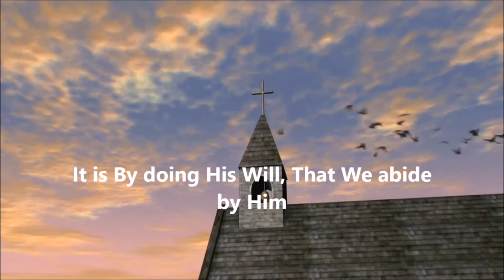Oak Grove MBC(Jackson Tn)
What did you do with God but being in the right place at the right time